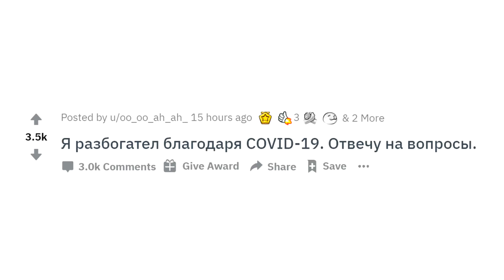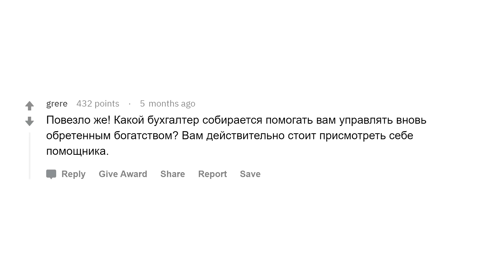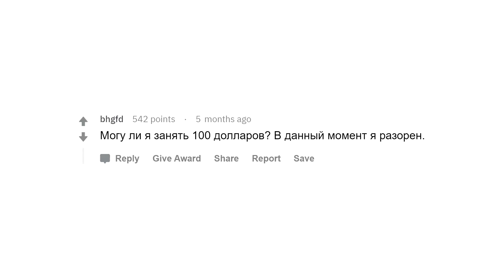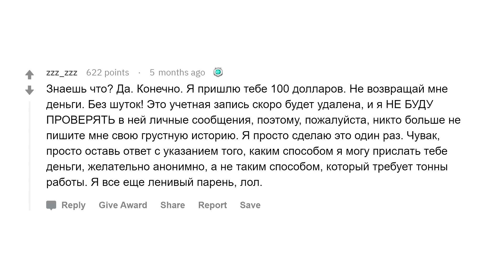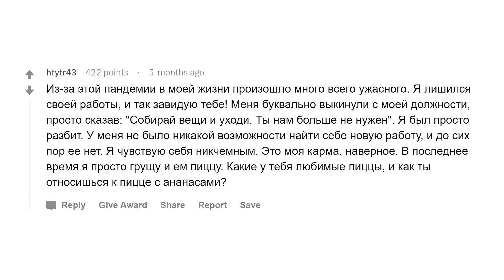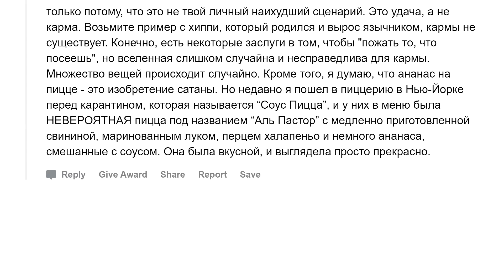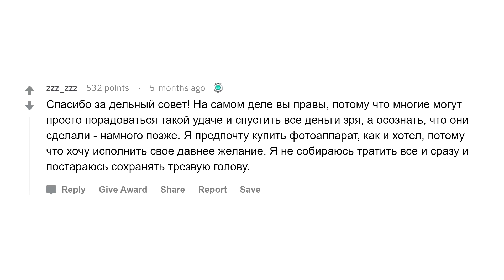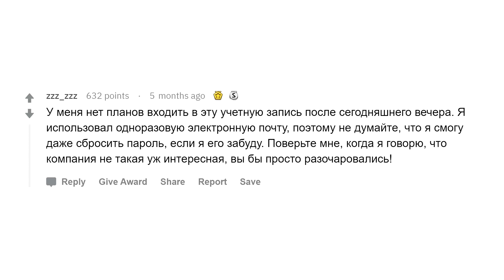Я разбогател благодаря COVID-19. Отвечу на вопросы!